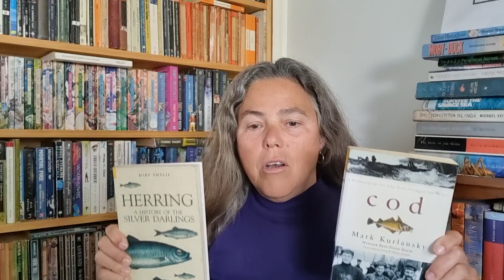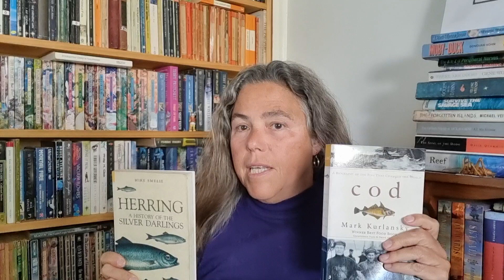Salt: A World History by Mark Kurlansky, narrated by Scott Brick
Oh dear... If you like microhistories or are interested in Salt? Don't stop here, nothing to see... just move on to the next bookshelf...